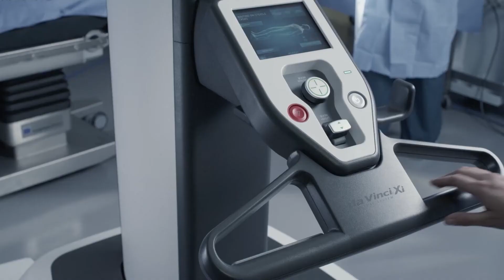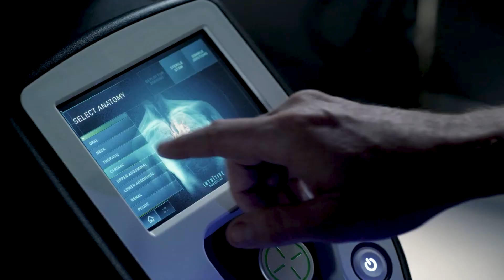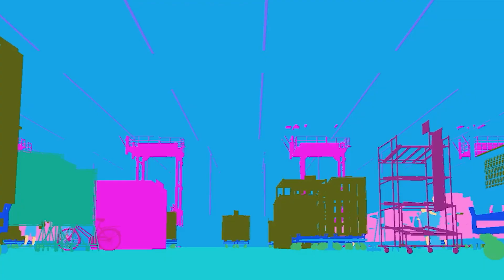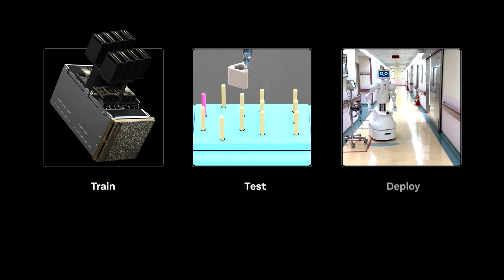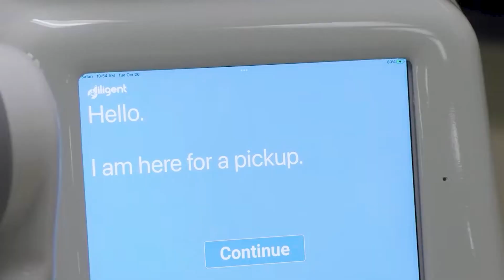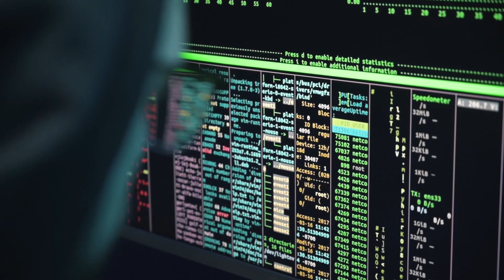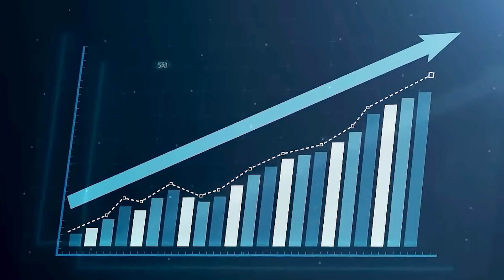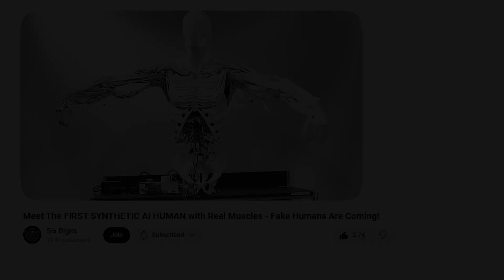Meet The FIRST AI Nurse Robot With NVIDIA Brain. The Most Advanced AI Robots in Medicine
This video explores how AI-powered nurse robots like Nurabot, developed by NVIDIA, Foxconn, and Kawasaki, are revolutionizing healthcare. From physical assistance to emotional support and multilingual communication, these robots are reshaping patient care. But not without ethical debates , will machines replace human nurses or simply make their jobs more humane and effective?

🎥 WHAT'S INCLUDED:
- Origins of robots in healthcare (1980s to present)
- Overview of smart robots like Pepper, STAR, and Grace
- Nurabot’s capabilities and NVIDIA tech
- Real-world use cases from Taiwan hospitals
- Benefits for patients and nurses
- Privacy concerns, HIPAA/GDPR compliance
- Social resistance and ethical dilemmas
- Comparison to other global robotic nursing projects
- Future projections for humanoid companions in medicine
- Augmentation vs. replacement

📊 WHY IT MATTERS:
As healthcare systems face burnout, aging populations, and staffing crises, robotic solutions like Nurabot could be the key to delivering quality care at scale. With emotional intelligence, speech recognition, and physical autonomy, these AI nurses blur the line between tech and human connection, raising crucial questions about the future of medicine.